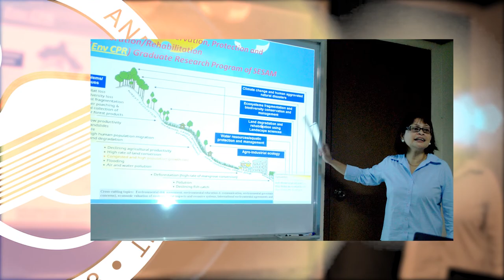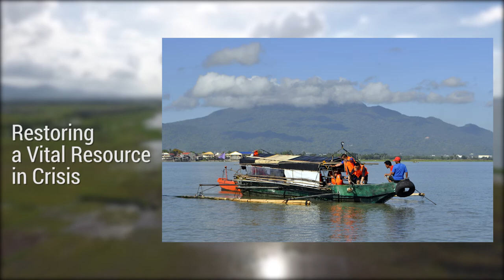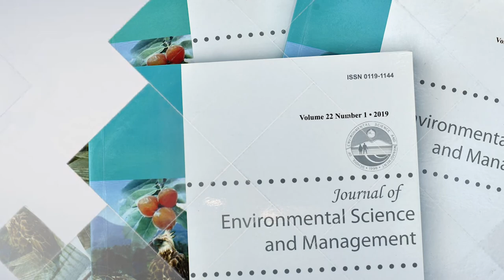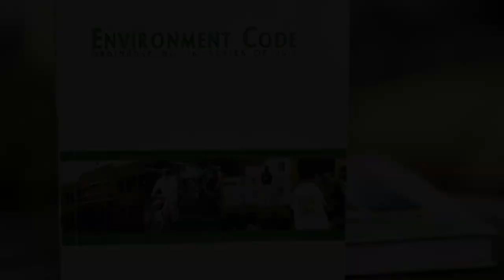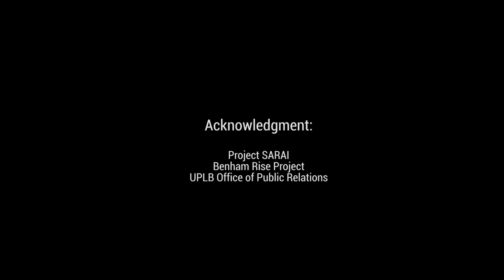SESAM | School of Environmental Science and Management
As a school that upholds the interdisciplinary and integrative orientation of environmental science, SESAM espouses principles from agriculture, biology, forestry, sociology, anthropology, mathematics and statistics, geology, meteorology, soil science and other related fields. It focuses on understanding the dynamics of environmental issues arising from the interaction of human population and the biophysical environment. It involves the participation of various domains from the natural, social, and engineering sciences and humanities. It seeks to understand the totality of the environment that human society has created.